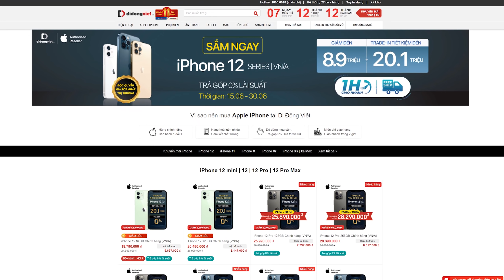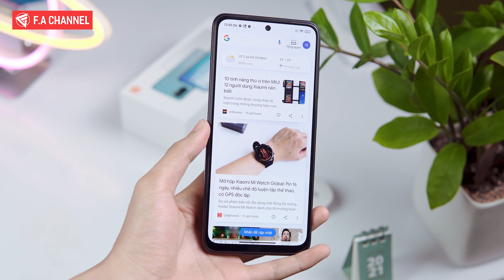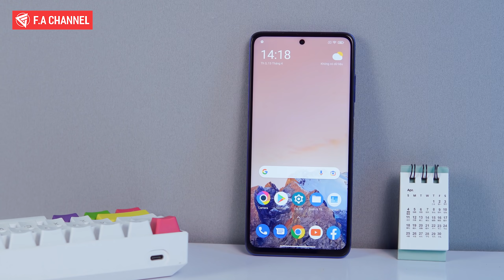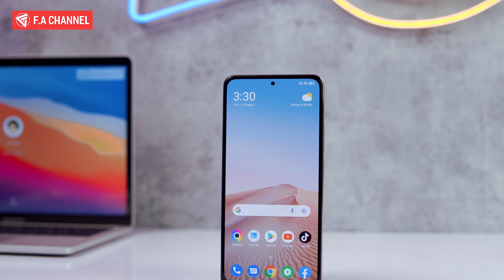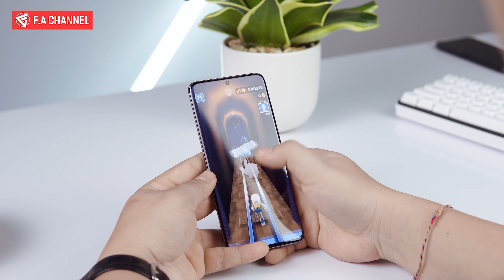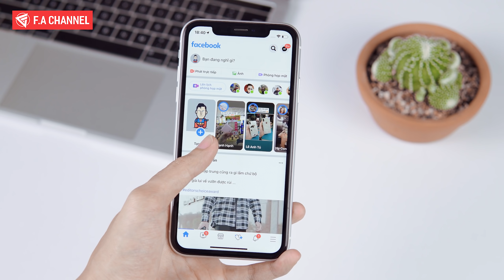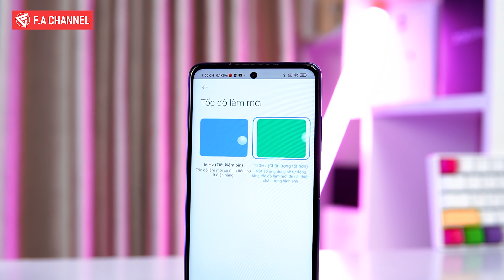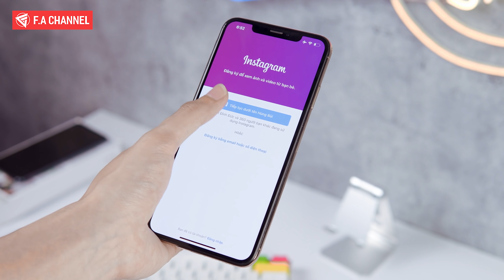HGĐN #253 - 4 Triệu Đây Là 3 Điện Thoại Ngon Nhất, Màn Siêu Đẹp, Cấu Hình Cao, Pin Trâu~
Mua Điện Thoại iPhone Giá Rẻ Nhất Tại Di Động Việt